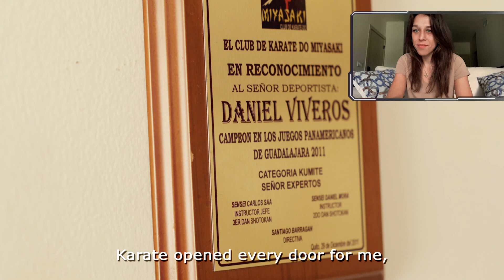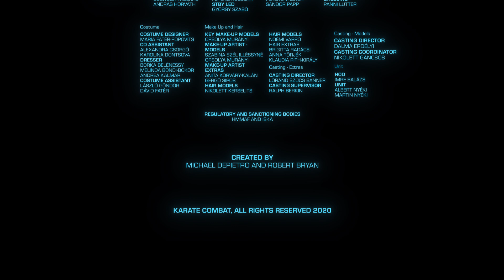Karate Combat - Thanksgiving Special Featuring Joanna Jedrzejczyk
A Replay of our thanksgiving special commentated by Joanna Jedrzejczyk